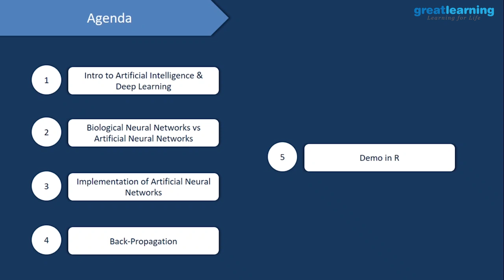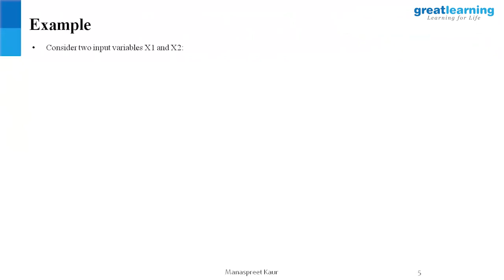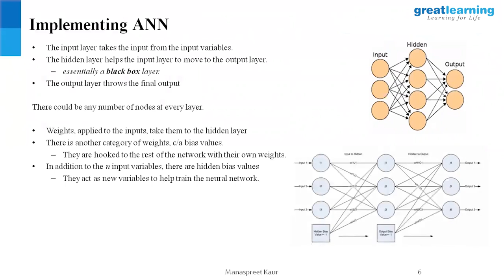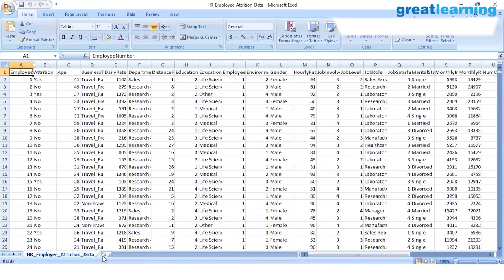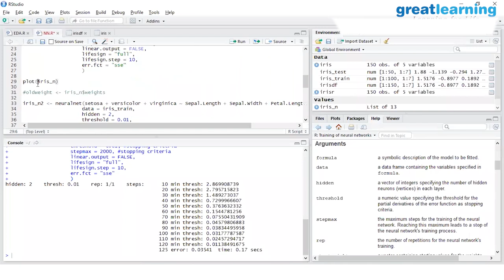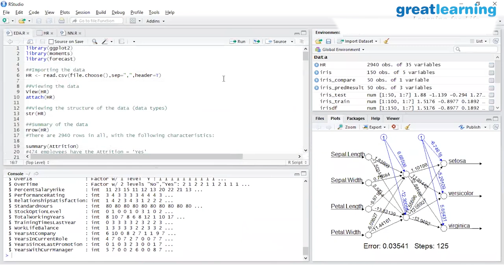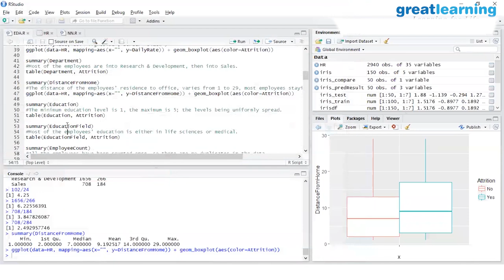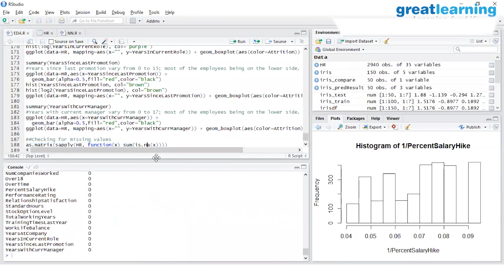Neural Network Tutorial | Artificial Neural Network | Backpropagation in Neural Networks | AI Course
🔥 Get your free certificate of completion for the Introduction to Neural Networks and Deep Learning Course, Register Now

In this 'Neural Network' Tutorial, you will comprehensively learn about all the concepts of Artificial neural networks and the importance of Back-propagation in Neural Networks.

Artificial Neural Network is a computing system designed to replicate the way humans analyze and work. It forms the base of all artificial intelligence concepts. That is why we have come up with this tutorial on neural networks.

This Neural Network tutorial will comprise of the following topics:
*Agenda - 0:00
*Quick Intro to Artificial Neural Networks and Deep Learning - 1:04
*Biological Neural networks vs Artificial Neural Networks - 6:50
*Implementation of Artificial Neural Networks - 16:48
*Backpropagation - 21:41
*ANN implementation in R - 33:29

Visit Great Learning Academy, to get access to 80+ free courses with 1000+ hours of content on Data Science, Data Analytics, Artificial Intelligence, Big Data, Cloud, Management, Cybersecurity and many more. These are supplemented with free projects, assignments, datasets, quizzes. You can earn a certificate of completion at the end of the course for free.

Get the free Great Learning App for a seamless experience, enrol for free courses and watch them offline by downloading them.